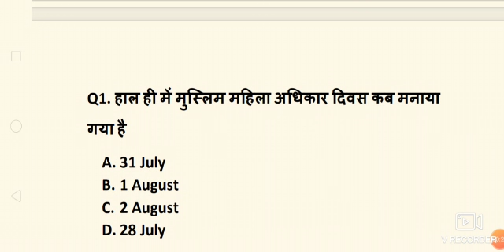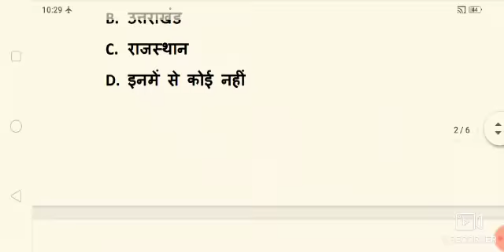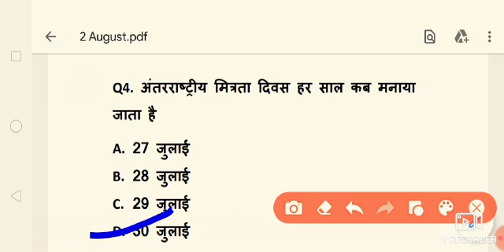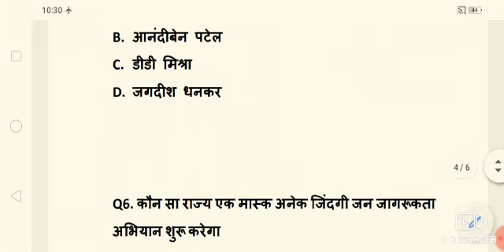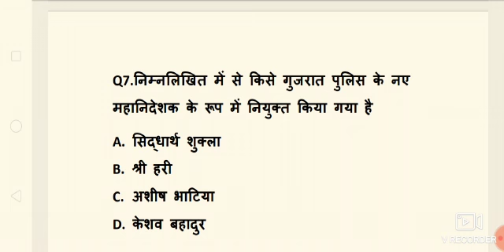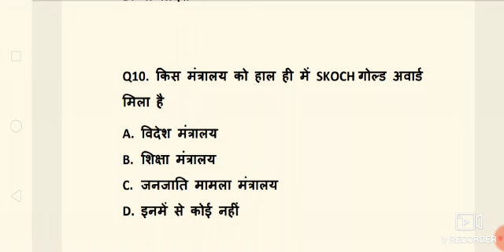2 अगस्त करंट अफेयर्स सक्सेस क्लासेस गौतम सर#